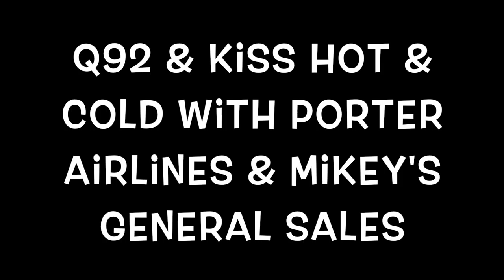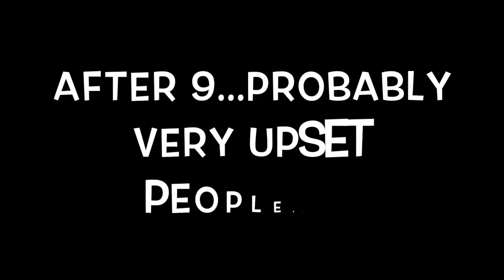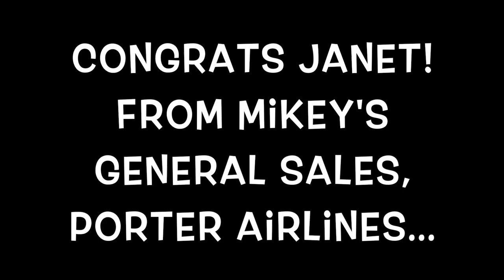Hot & Cold Giveaway With KiSS 99.3 & Q92!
Q92 & KiSS 99.3, along with Porter Airlines & Mikey's General Sales made Janet a very happy listener with a brand new Beachcomber Hot Tub & a trip to Burlington, Vermont!